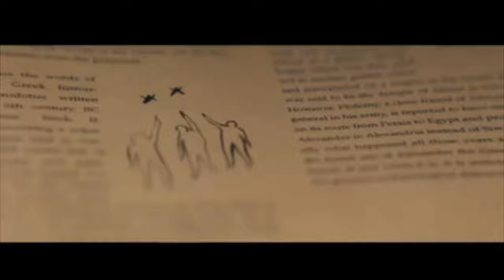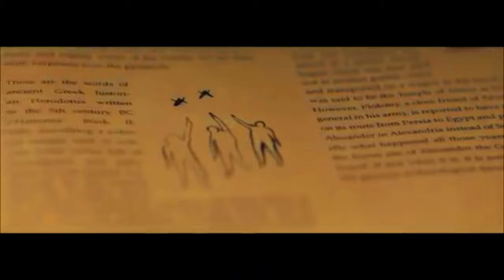NEW VIDEO (ON MY WAY)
song use - Alan Walker, Sabrina Carpenter & Farruko - On My Way

- Concept: Kristian Berg / MER
- Director: Kristian Berg
- Producer: Tayo Cittadella Jacobsen / Expect Films
- DOP: Jakob Ingimundarson
- B-Foto: Philip Borgli
- Gaffer: Ingvar Stefánsson
- Tech assistant: Lasse Heggen
- Costume Designer: Elise Nystad
- Hair & Makeup: Ragnhild Andersen
- Production Designers: Mari Eios Eriksen & Christina Svedal
- Location Manager: Tom Jørgensen / Fikser’n
- Grade: Lucie Barbier
- VFX: Ola Kassen
- Illustration and design: Robert Høyem / Overhaus.no
- Renaissance painting: Nicholas O'Leary
- Sound Design: Omar Omrani
- Line Producer, France: Jethro Massey & Siham Bel / NEEDaFIXER
- Hair & Makeup, France: Amélie Salomon
- Production design, France: Lisa Rodriguez & Kimberly Adoniadis

INSTAGARAM - Akshat_Gautam1

Good news - IF YOU WANT TO MAKE ANY VIDEO WICH YOU LIKE TELL ME I WILL MADE IT FOR YOU FOR FREE